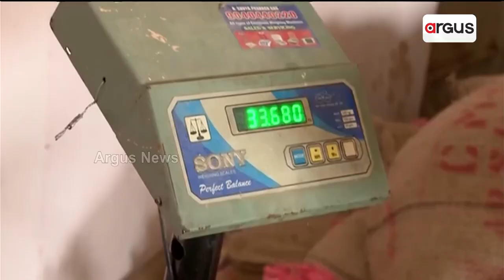କୋଟିଆରେ କିଏ କରିବ ଜଳ ବିଦ୍ୟୁତ ପ୍ରକଳ୍ପ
ତେବେ ଆନ୍ଧ୍ର ଏ ଉଦ୍ୟମ କରିବାର10 ମାସ ପରେ ଓଡିଶାର ନିଦ ଭାଙ୍ଗିଛି । ପମ୍ପ୍ ଚାଳିତ ଜଳବିଦ୍ୟୁତ୍‌ ପ୍ରକଳ୍ପ କରି ବିଦ୍ୟୁତ୍ ଉତ୍ପାଦନ  କରିବାକୁ ଯୋଜନା କରିଛି ଓଡିଶା ।